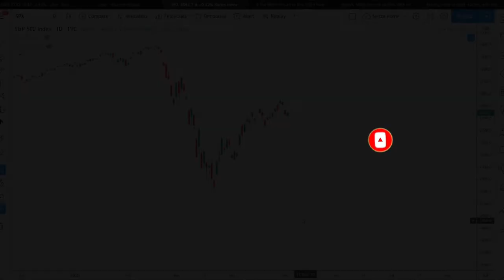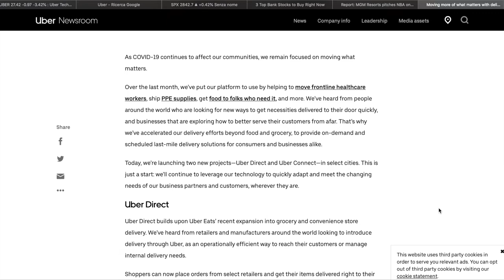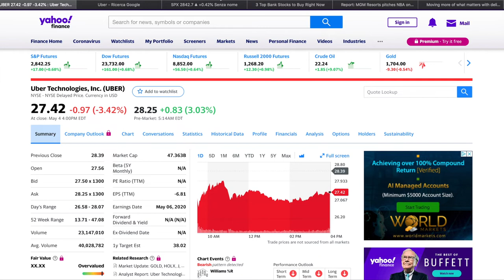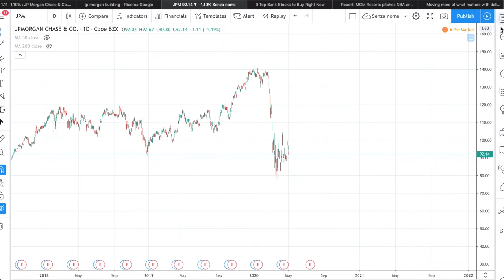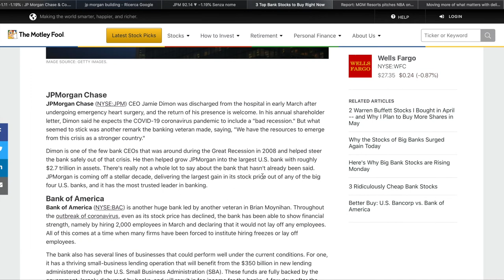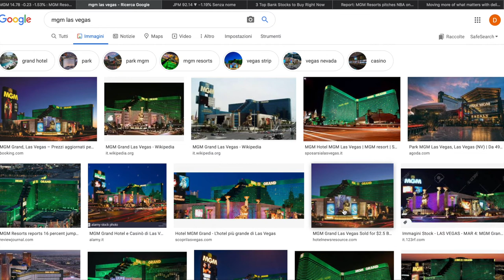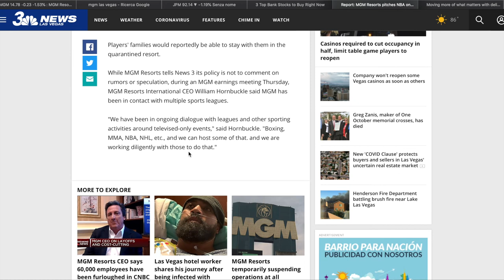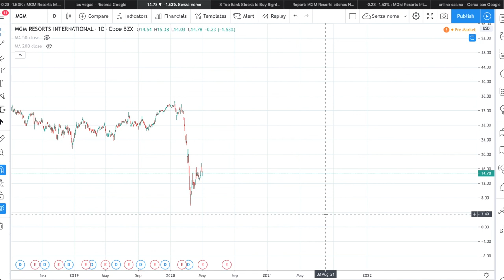Best 3 (HIGH Growth) Stocks to BUY in 2020 IF stock market crash again|Best stocks to buy in May2020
3 Stocks to BUY in 2020 if the market drops again|Best stocks to buy in May | 200% ROI High profits

In this video I present you Three stocks (3) that I am planning to buy if the market crashes again.
The potential upside OVER the long run for those stocks it is huge.
Uber technologies inc (UBER) is the first stock I present here, with its new two businesses uber connect and uber direct together with uber rides and Uber Eats could set the business profitability over the long run . Considering how useful Uber is, and considering that it looks like they are trying to expand the business into delivery market too, I see a bright future for the stock price.
Second one is J.P. Morgan & Chase , one of the top 3 US banks in US. together with Bank of America and Wells Fargo. As Warren Buffet said on Saturday , the bank system is not a problem now. This is not the financial crisis of 2008. Banks are in a good shape right now and they can profit from the amount of money that the federal reserve is pushing into the Us economy (FED).
the third one is MGM Resorts. One of the most important in the casino industry, the company is well known in Las Vegas strip. their business has been hit in a major way due to the pandemic issue but they are working hard  on the re opening season. Trying to host sports events like NBA MMA boxing NFL etc, the business can be back to where it was before the virus.
I find it more interesting than other competitors like wynn resorts.

Trading and investing are risky activities, you can lose money. Always put to risk the amount of money you can afford to lose.
Always use your best judgement before take action, you are the only one responsible for your own money.